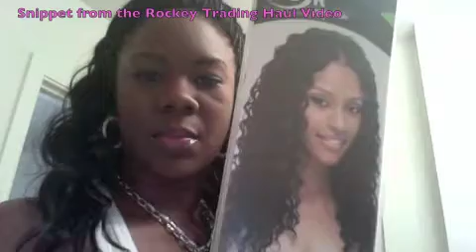Sew-In Results - Noir European Curl from Rockey Trading and FreeTress Equal Appeal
In this video, I show my results of a sew-in using Noir European Curl in 16" and FreeTress Equal Appeal in 18" with an invisible part.